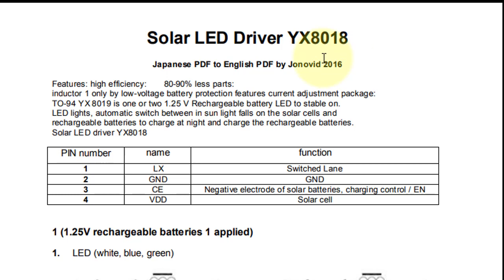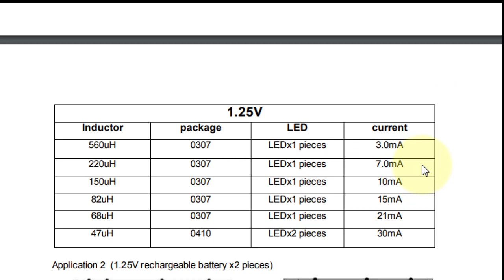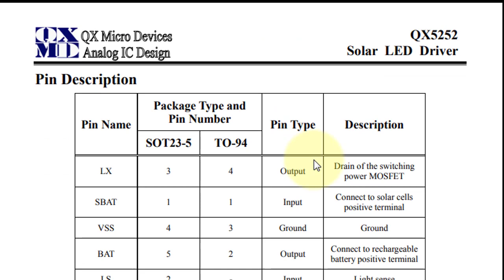Bongkar Free energy solar panel Murah Lampu taman tancap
Link pembelian :
1. Lampu Taman Tancap Tenaga Matahari Surya Solar Cell LED stainless 37cm
2. Lampu Tanam Taman Solar Tenaga Surya Outdoor 8 LED Anti Air - Warm White, 8 LED
Video ini hanya bongkar solar panel murah,  agar ingin tahu isi dalamnya saja

00:00 Radal05
00:12 Solar cell murah
01:30 Bongkar kedua free energy